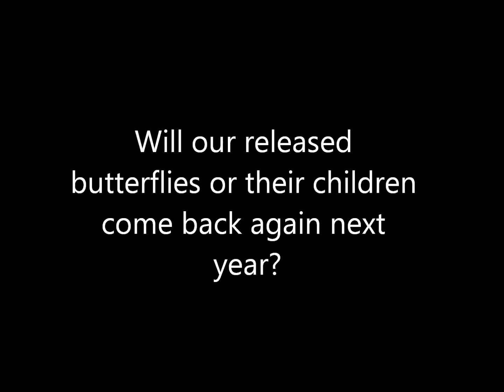Butterfly Farming the Summer of 2017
In an effort to boost butterfly reproductive success, the family gathered butterfly eggs and raised them indoors with subsequent release.  We released approximately 50 Monarch butterflies and 25 Black Swallowtails back into the wild.